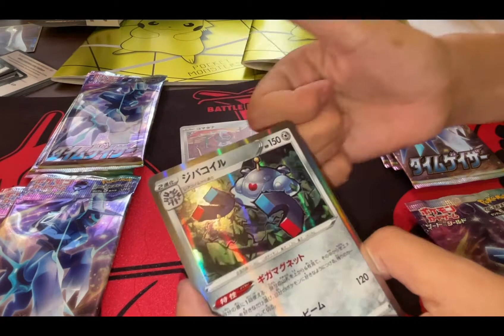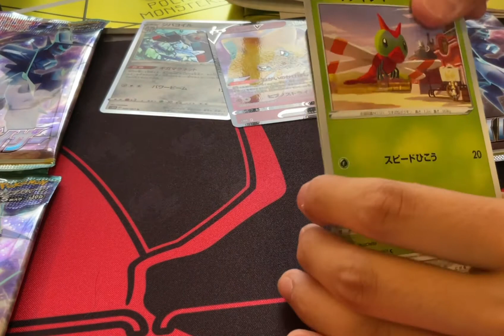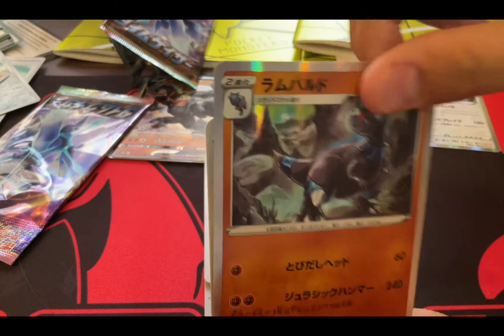Opening Japanese Booster packs!